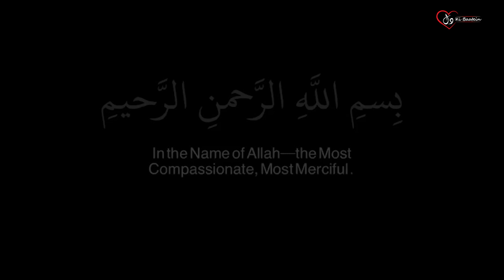PTI Ko Kon Lead Karega ? ll Dil Ki Baatein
Wapsi KE baad Imran Riaz Khan Ki Zindagi Kitni Badal Gayi ?
PTI Ko Kon Lead Karega ?